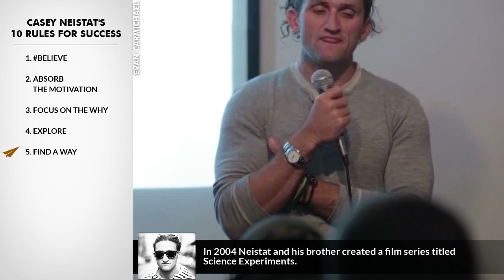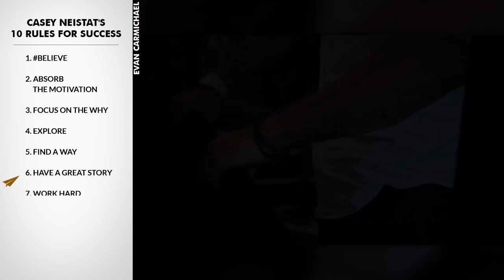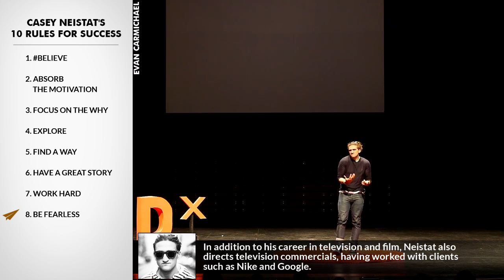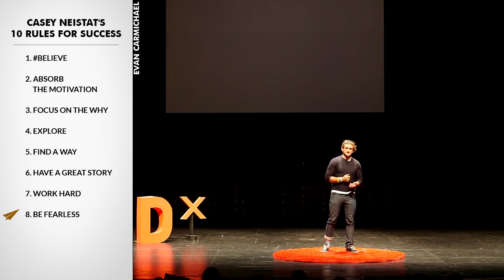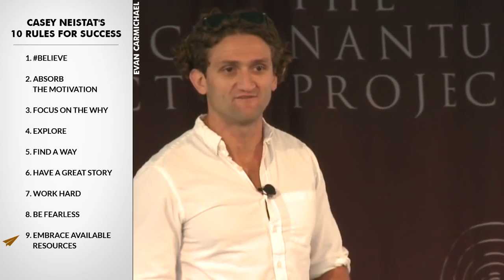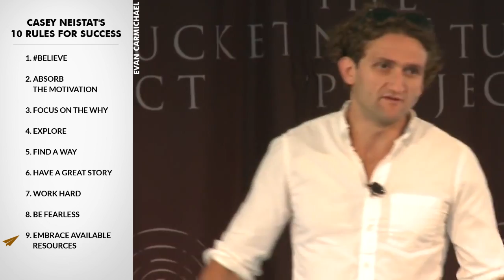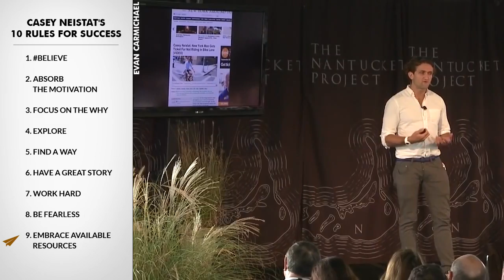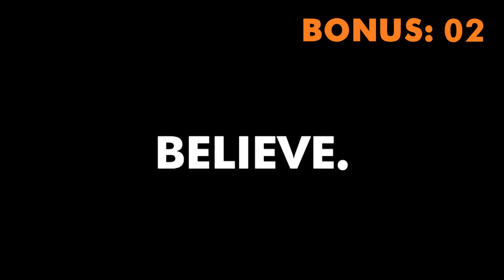The Neistat Way: Passion Over Paychecks & the Craft of Storytelling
He's an American film director, producer, designer, and creator of popular YouTube videos.

He's the co-founder of a social media company called Beme.

Casey Neistat and his brother Van Neistat are the creators of the HBO series The Neistat Brothers.

He's Casey Neistat and here are his Top 10 Rules for Success.

Dive into the innovative world of Casey Neistat, an acclaimed film director, producer, designer, and popular YouTube creator, as he shares his top 10 rules for success. From his early days challenging the norms with his brother Van Neistat to co-founding the social media company Beam and creating the HBO series "The Neistat Brothers," Casey's journey is a testament to following one's passion and the power of storytelling.

Casey's approach to creativity is refreshingly straightforward: focus less on the technical aspects like equipment and more on what you're trying to communicate. Whether it's his take on blogging, filmmaking, or any creative pursuit, he emphasizes that the story you tell is what resonates with people. His fearless exploration into new territories without a predefined path showcases his belief that taking risks and not knowing the way is often how you find it.

In this video, Casey also discusses the shifts in media consumption, highlighting that in today's mobile-driven world, a compelling story can outweigh cinematic quality. He shares personal anecdotes, including a viral moment pre-YouTube that led Apple to change their policies, illustrating the impact of authentic, relatable content. Join us to understand why Casey insists that the true essence of success in any creative field is hard work, bravery, and an unwavering commitment to one's craft.

1.
He dropped out of Ledyard High School in the 10th grade at age 15 and did not return to school or graduate.

2. Absorb the motivation
From age 17 until 20 he lived in a trailer park with his girlfriend and their son.

3. Focus on the why
In mid-2001 he began working with the artist Tom Sachs, ultimately making a series of films about the artist's sculptures and installations.

4. Explore
He first gained international exposure for a three-minute film titled iPod's Dirty Secret, criticizing Apple's lack of a battery replacement program for the iPod.

5. Find a way
In 2004 Neistat and his brother created a film series titled Science Experiments.

6. Have a great story
In 2008, Home Box Office HBO purchased an eight-episode television series, "The Neistat Brothers", for just under $2 million.

7. Work hard
 He has released 240 short movies on YouTube since the account was opened on February 15, 2010.

8. Be fearless
 In addition to his career in television and film, Neistat also directs television commercials, having worked with clients such as Nike and Google.

9. Embrace available resources
He has lectured on topics related to filmmaking and his life experiences.

10. Act now
He's also a seasoned triathlete, having completed 4 full Ironman triathlons, with the best timing of 11 hours and 10 minutes.

sammy Alkari:
Casey Neistat